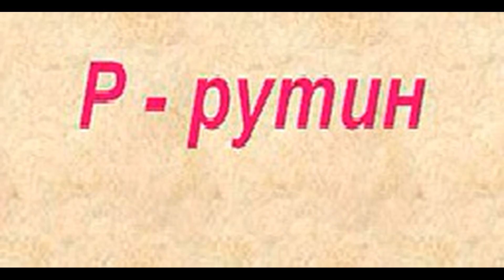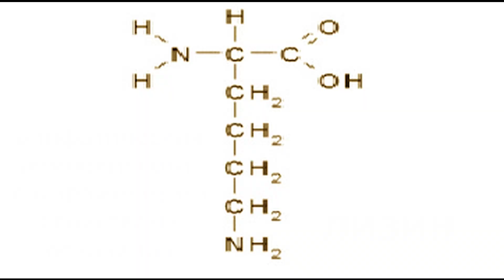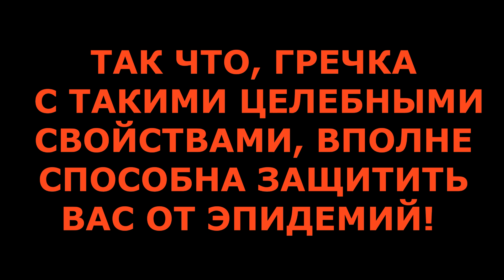Гречка - польза и вред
Почему именно гречневую крупу раскупают в такие не спокойные времена?! Может быть гречка способна защитить нас и вылечить?! Смотрите видео и узнаете о гречке много интересного...

Осындай аумалы-төкпелі заманда қарақұмық неге сатылып кетті?! Мүмкін қарақұмық бізді қорғап, емдейтін шығар?! Бейнені қараңыз және қарақұмық туралы көптеген қызықты нәрселерді біліңіз. Неліктен олар қарақұмық сатып алды.

Miks on tatar sellistel segastel aegadel välja müüdud?! Ehk suudab tatar meid kaitsta ja ravida?! Vaadake videot ja saage tatra kohta palju huvitavat teada. Miks nad tatart ostsid.

Музыка Sift, The Emperor s Army из фонотеки YouTube

Why buckwheat was bought in Russia. Why is buckwheat sold out in such turbulent times?! Maybe buckwheat is able to protect us and cure us?! Watch the video and learn a lot about buckwheat...